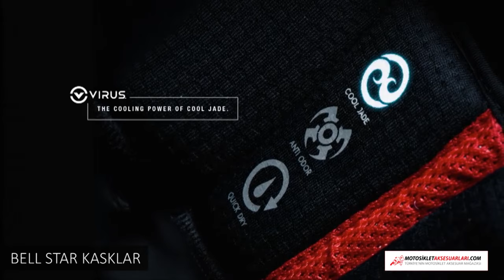BELL STAR KASKLAR, Mat Siyah, RSD Blast Siyah Kırmızı, Fiyat Açıklamada MotosikletAksesuarlari.com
Bell Star Kask - Mat Siyah - 1852 TL

Bell Star Kask - Rsd Blast Siyah Kırmızı - 2006 TL

Kask şeffaf vizörüyle gelmektedir.   Motor sporlarında devrim noktasında bir çığır açan Bell'in yeni modeli Bell Star kask, sürücüye en üst düzey güvenlik, performans ve konforu bir arada sunuyor.

Daha kompakt bir tasarımla dizayn edilen Bell Star kask, bir touring kaskının rahatlığını ve konforunu, racing kaskın aerodinamisi ile birleştirmiş.

Bell Star'ın diğer 2 türü Pro Star ve Race Star, yarış motorlarında kullanılmak üzere, yatay pozisyon için tasarlanmışken, Bell Star kask daha dikey kullanıma uygun naked, touring, sport-touring'e uygun tasarlanmış.

Dolayısıyla daha şehir kaskı da diyebiliriz. Hangi motoru kullanırsanız kullanın, kaskınızda olması gereken en önemli özellik, size maksimum görüş kabiliyetini sağlayabilmesi.

Bell Star'da kullanılan PANOVISION VIEWPORT vizör özelliği, görüşünüzü arttırmada son nokta diyebiliriz. Gözlük kullanıma uygun kanallar Bell Star kask ile ister numaralı, isterseniz güneş gözlüklerinizi rahatlıkla kullanabilirsiniz, gözlük kanalları mevcuttur.

X-STATIC İÇ PEDLER

Antimikrobiyal teknolojisinde lider olan X-Static materyal.

TRI-MATRIX COMPOSITE DIŞ KABUK: Aramid, carbon fiber,ve fiberglass karışımı dış kabuk ile daha güçlü ve daha hafif.

Özellikler Tri-Matrix Composite Dış Kabuk X-Static iç pedler Gözlük kanallı Streetview profil 6 iç ped ve 5 farklı dış kabuk

Snell M2015 ve DOT sertifikalarına sahip.

Mağaza Adresimiz:
MotosikletAksesuarlari.com

- 200 TL Üzeri Alışverişlerde Tüm Türkiye'ye Ücretsiz Kargo

Aksesuar Markalarımız

- Abus Kilit
- AGV Kask
- Airhawk Sele Pedi
- Arai Kask
- Armode Aksesuar
- Auvray Kilit
B
- Bell Kask
- Bering
- Buff Bandana

C
- Caberg Kask
- Cedex
- Clover

D
- Dainese Mont, Eldiven, Bot, Pantolon, Tulum
- Daytona Bot
- Devil Egzoz

F
- Furygan Mont

G
- GDR Kask
- Grex Kask

H
- Harris Elcik
- Hein Gericke

İ
- Interphone Interkom
- Ipone Yağ
- iXS Kıyafetler

K
- Kappa
- Keiti Aksesuar
- Kinguard Kilit
- Kovix Kilit
- Krauser Çanta
- Kuryakyn Branda

L
- Lazer Kask
- Leo Vince Egzoz
- LS2 Kask

M
- Macna
- Maxem Branda
- Marushin Kask
- Modeka Mont
- Michelin Lastik
- Motul Yağ
- MTS Aksesuar

N
- Nexx Kask
- Nikwax Giysi Bakım
- Nitek Kask
- Nitro Kask
- Nolan Kask
- Nox Kask

O
- Origine Kask

P
- Premier Kask

R
- Rockwell Bot

S
- Sas-Tec Koruma
- Scala Rider
- Schuberth Kask
- Scottoiler Zincir Yağlama Sistemleri
- Scoyco
- Shad Çanta
- Shark Kask
- Shoei Kask
- Motosiklet Sticker
- Sway Kask

T
- TCX Bot
- Tiger Egzoz
- Tucano Urbano
- Twiins İntercom

V
- Venom Mont, Kask, Dizlik, Pantolon
- Weedor Yağmurluk

X
- X-Lite Kask
- Xrider Giyim

Y
- Yohe Kask
- Yoshimura Egzoz